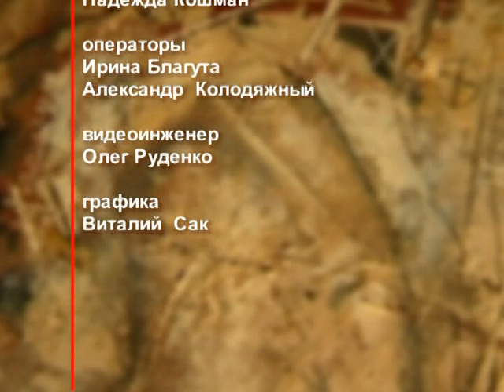День ангела 25 января – День великомученицы Татьяны Римской – отец Андрей Ткачёв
25 января именины празднуют Татьяна, Илья, Макар, Пахом, Пётр, Савва. В этот день церковь почитает память святой великомученицы Татьяны Римской.

Распространи это видео!